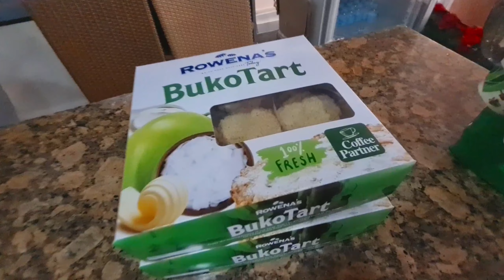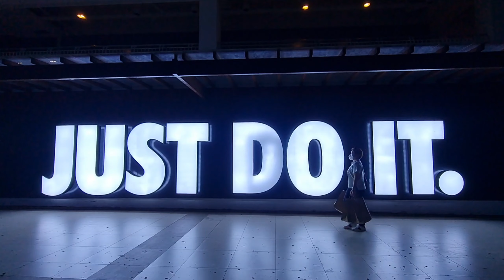What's in my Bag feat. FENDI "By the Way" | Day Trip Out of Town | The Grey Edit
I know one should not be a slave to capitalism, but this bag was what I needed after my comprehensive exams. What can I say? It made me smile and that's that.
I wanted to feature in this video how I wore it regularly and its contents as per usual.
I also hope you guys don't mind as I tried a different approach from my usual silent videos.
Let me know if you like it and would like me to continue this kind of audio-insert vids.

(also in my bag just not shown)

Bag: Fendi By The Way in size Medium